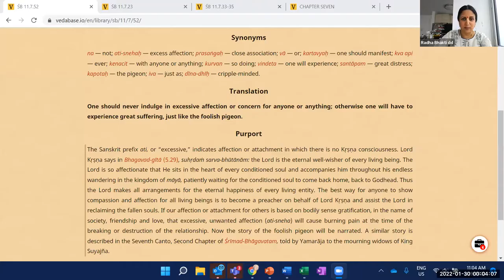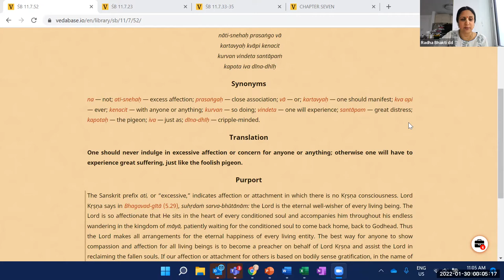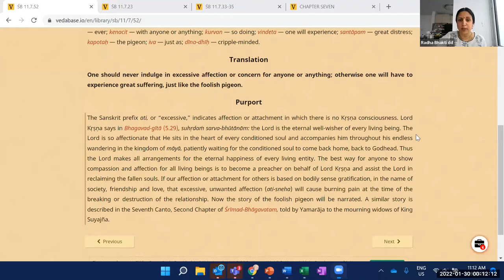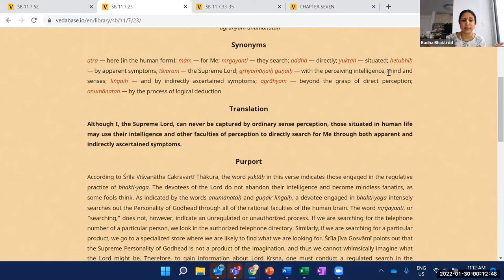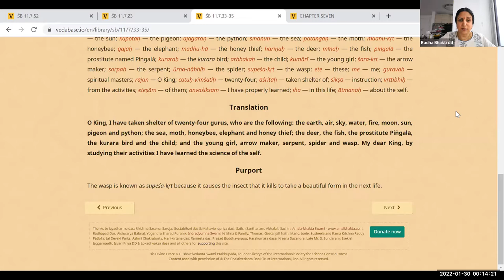HG Radha Bhakti devi dasi - 2022.01.29 - SB 5.18.16 - Attachments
Topic: Attachments
By Radha Bhakti devi dasi